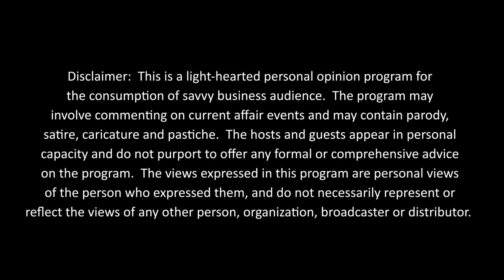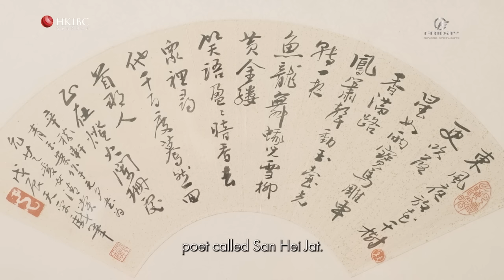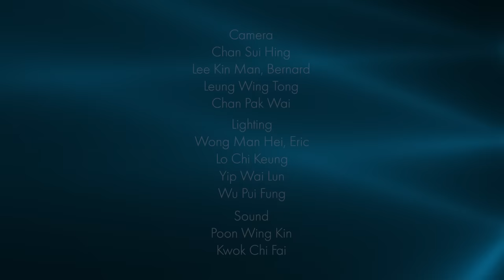Friday Beyond Spotlights S2E16 | Insights from remarkable people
More than two dozen fascinating people have appeared on our shows -- each episode of which is built around an in-depth conversation with a single person. We've learned about business, history, finance, and other topics, while getting to know some remarkable individuals, from Hong Kong leader John Lee to international movie star Donnie Yen, from business leaders to specialists in culture, sports and medicine. All share the desire to succeed using Hong Kong's famous "Lion Rock Spirit". This show is a special end-of-season feature, with bite-sized gems of wisdom from guests who appeared in our two seasons. This show was broadcast on iCable channel 76 in Hong Kong on Friday March 17, 2023.